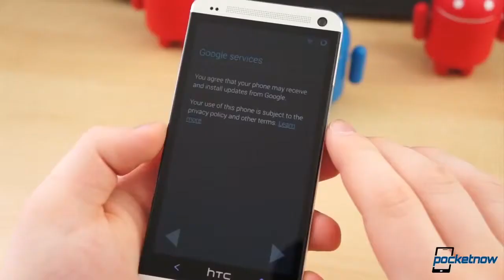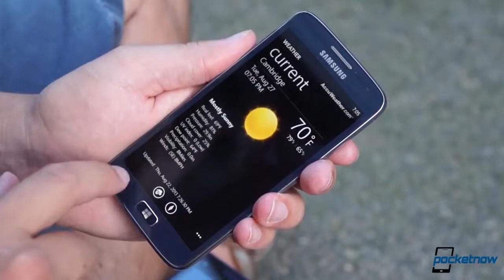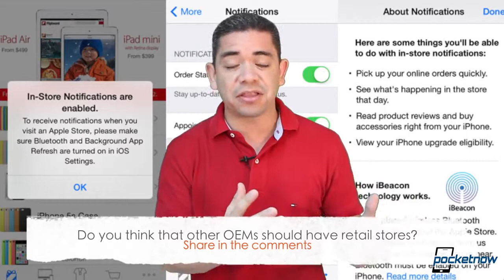Apple's iBeacon goes live, CyanogenMod 11 M1, Samsung 1080p WP8